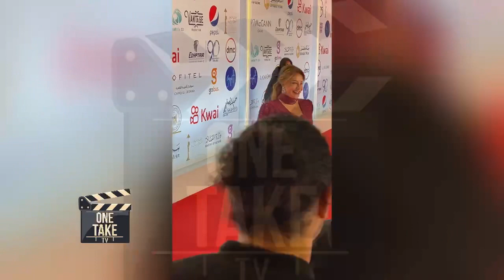ليلى علوي : استنوني في مهمة في سهل حشيش و شكرا حسين فهمي على دورة منظمة من مهرجان القاهرة